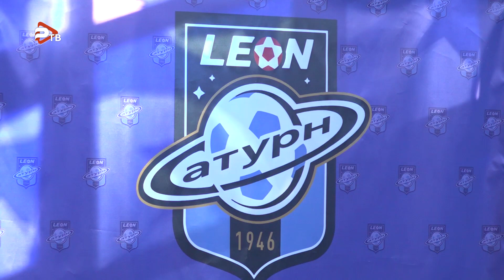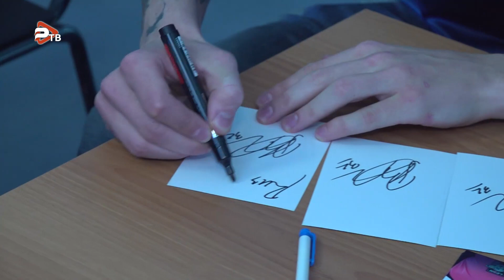В клуб футбольных болельщиков «Пришельцы с южки» вступили тридцать участников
Объединение болельщиков Южной трибуны стадиона  ФЛ "Леон Сатурн" произошло задолго до старта сезона. "Пришельцы с южки", так назвали себя фанаты черно-синих из нового объединения. Они собрались 11 марта на стадионе. Здесь состоялось веселое и теплое посвящение в болельщики. Поддержка с трибун очень важна для игроков. Они любят и уважают своих болельщиков. И эта любовь взаимна. Болельщики получили подарок к старту Дивизиона "Б" Leon-Второй Лиги. Теперь на матчах будет еще шумнее. Участники мероприятия получили фирменную атрибутику из рук игроков. Приятным сюрпризом для болельщиков стала лотерея с подарками и автографы игроков на память. "Пришельцы с южки" к старту дивизиона готовы! Теперь дело за черно-синими.